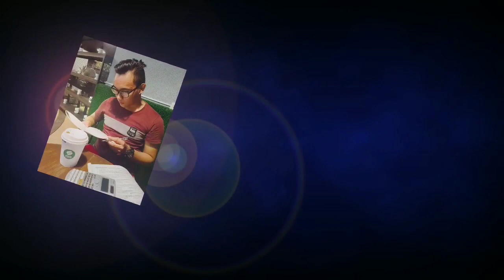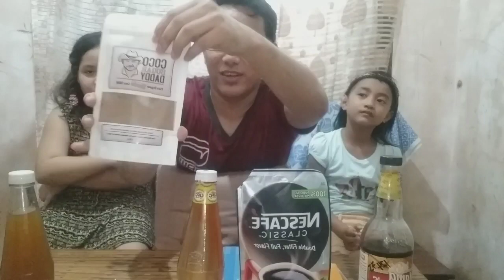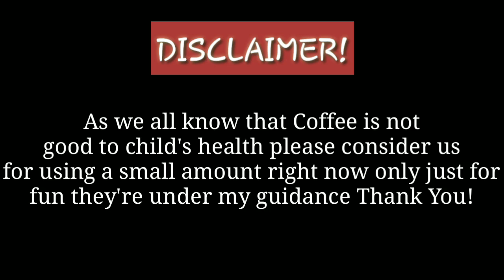CHALLENGE ACCEPTED | PALARONG STUPIDYANTE | PAMANGKIDS EDITION | MASAYA TO | ft. Kelly and Collin ❤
MASAYA TO GUYS PROMISE PLEASE WATCH 'TILL THE END ❤

Don't forget to Like this video and Subscribe to my channel then click the notification bell icon for more updates and future videos please leave a comment down below for future development and request ❤

Sorry for video quality, just click HD for clearer views!

Leave a comment for me able to improve my vlogs and editing skills.

WATCH MY NEXT VLOG - 👨‍🏫

GodBless !👋